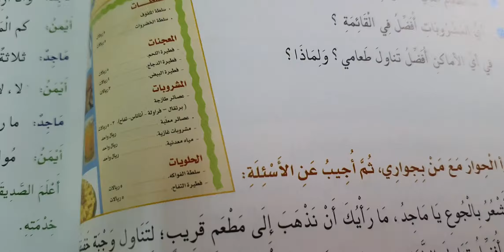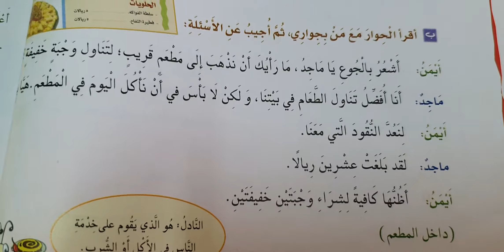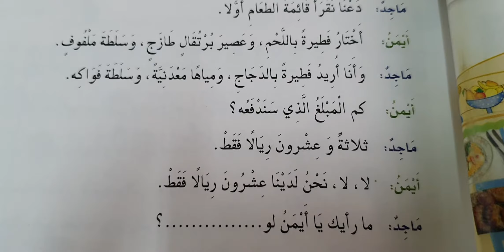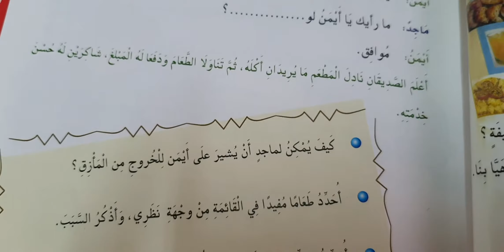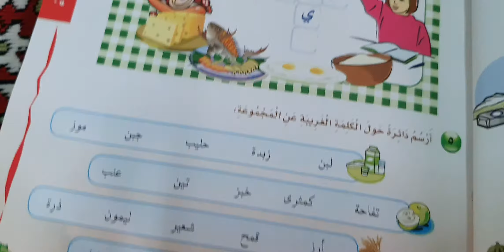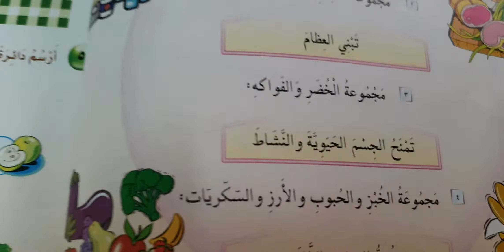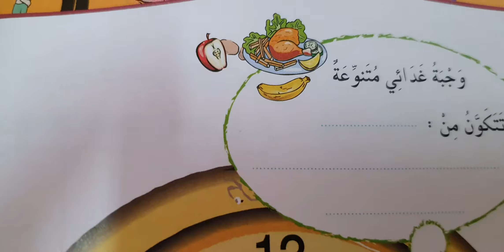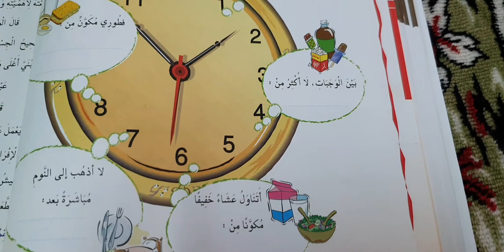الصحة والغذاء لغتي الصف الرابع الابتدائي (بالاشتراك مع سارة وأحمد)